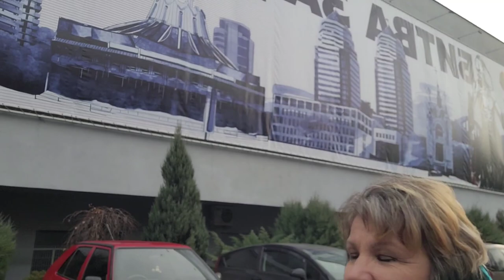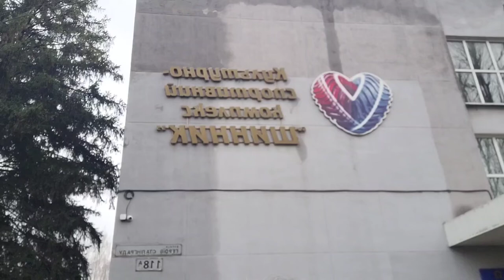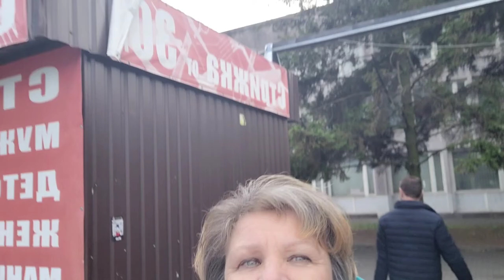ноябрь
12 квартал